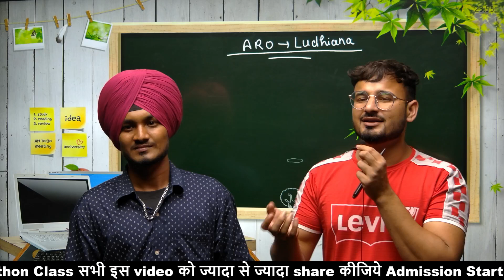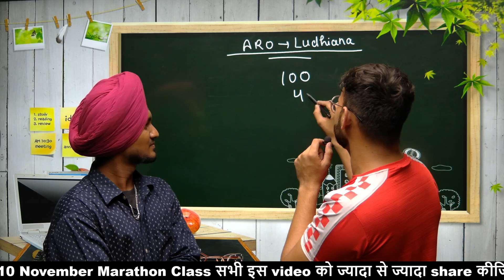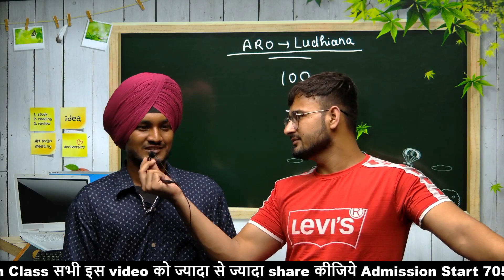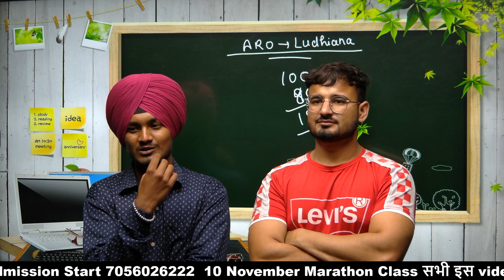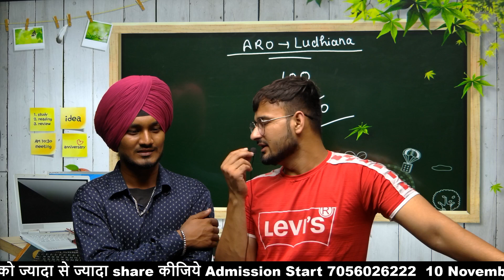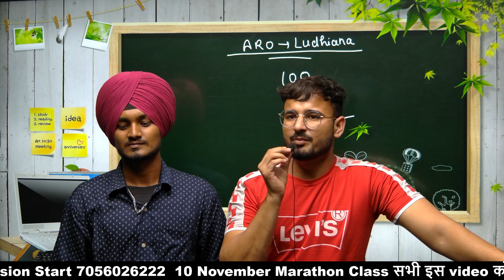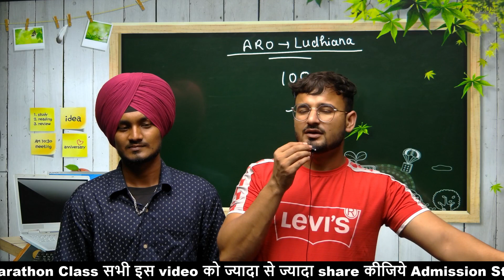Army में सेलेक्ट होने की खुशी कितनी हुई | पंजाबी मुंडे Aro Ludhiana |Agniveer Army Exam 15 January